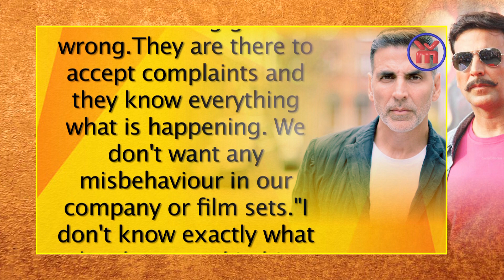Akshay Kumar Reaction On Sajid Khan MeToo And Working With Him In Future